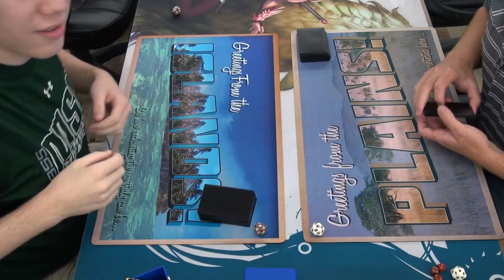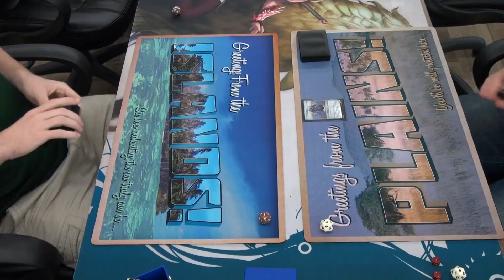Battle For Zendikar Main Prerelease Round 1 Cameron vs Dan Game 1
Battle For Zendikar Main Event Prerelease at Liberty Coins MTG 09-26-15.